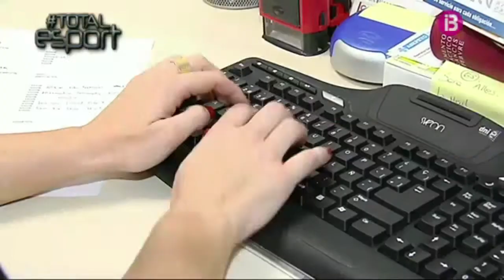Sita Pons, un referent de l'Avarca de Menorca. Total Esport - Ib3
Sita Pons representa com ningú l'essència del CV Ciutadella. Un club que del no res s'ha convertit en un equip puntal de la Superlliga espanyola. Sita Pons és un exemple com del planter també surten autèntiques perles.